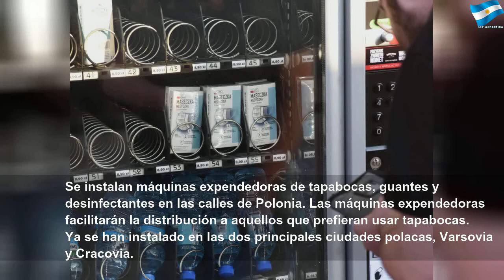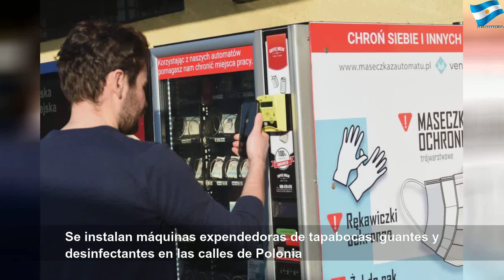Instalan máquinas expendedoras de tapabocas en calles de Polonia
Instalan máquinas expendedoras de tapabocas en calles de Polonia | Red Study
Se instalan máquinas expendedoras de tapabocas, guantes y desinfectantes en las calles de Polonia